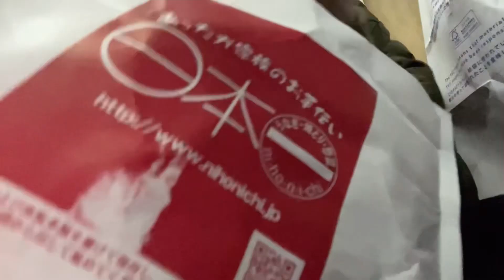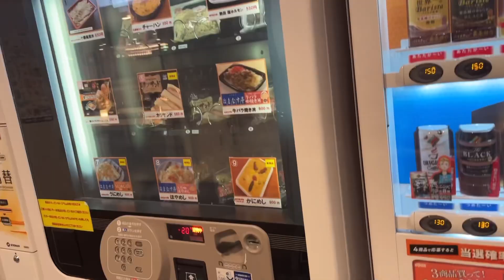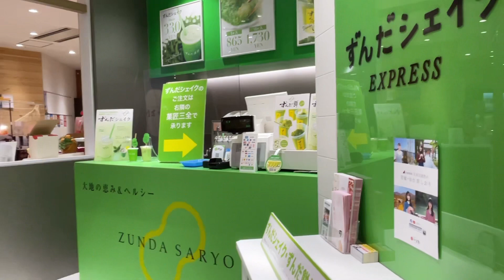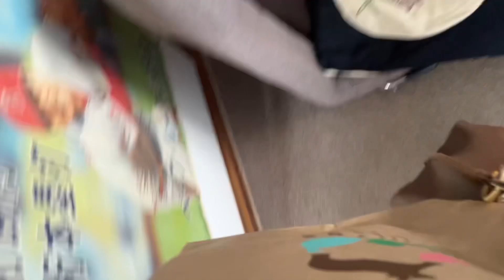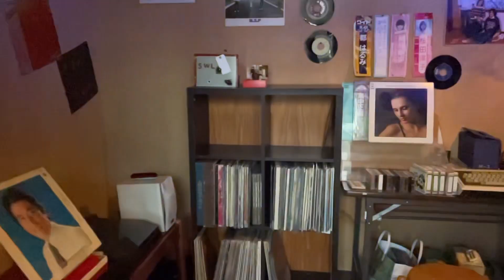【東北旅 vlog】岩手へレッツらゴー 前編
はいどうもこんにちは、カーリーです🤗ｺﾝﾆﾁﾊｰ

18時から何度もアップしてチェックしても
画質が悪くて今になりました😂ﾐﾝﾅｵﾏﾀ-

今回はなかよしきっぷを使って
東北の親戚に会いに行った動画です🚢

では、また見てくださいね
じゃん・けん・ポン・✋🏻ｳﾌﾌﾌﾌ

撮影　2023.03

SNS